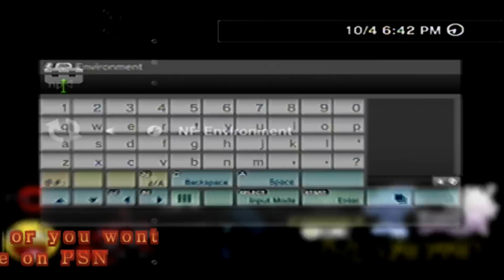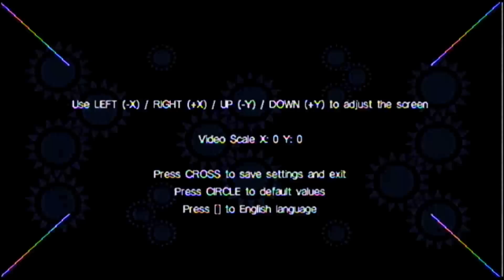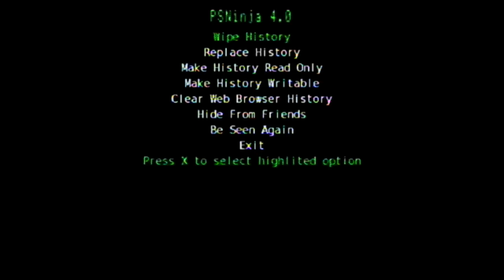PS3 REBUG 4.80 DEX Spoof + Fix 8002A244 - Timeout Server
~Click More~

Install PKG's on XMB and follow the vid tut.